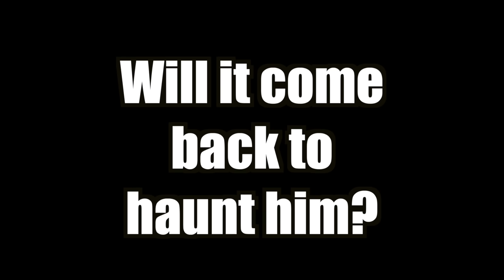Why the NBA won't recover from LeBron James and Neither Will Society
Just had to express some pain and I know some of you feel it too.